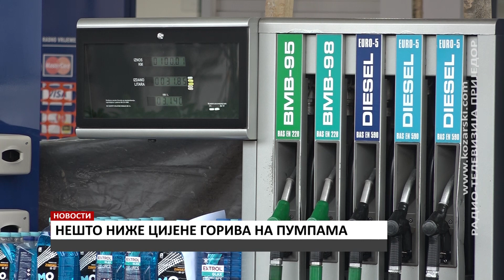NEŠTO NIŽE CIJENE GORIVA NA PUMPAMA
Nakon konstantnog rasta cijena goriva u toku 2022. godine, mali predah za vozače, jer su cijene krenule da padaju. Iako je barel sirove nafte na berzama u drastičnom padu, obaranje cijena na pumpama je nešto blaže.